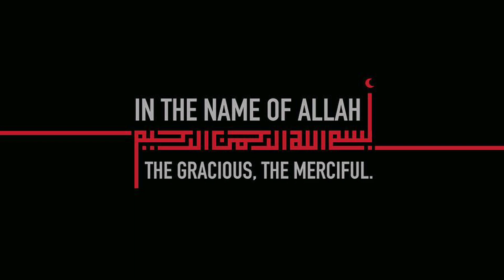COMPLETE IFTAR MENU || RAMADAN 2020 || by Aqsa's Cuisine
This video contains all recipes you need for your first iftar. Bread pakora, spring roll, badam milk, samosas, cream chaat and dahi phulki is included. This is the perfect hassle free iftar menu.

AQSA'S CUISINE